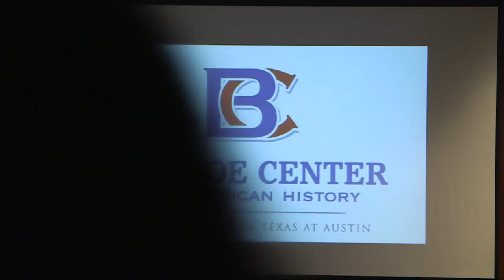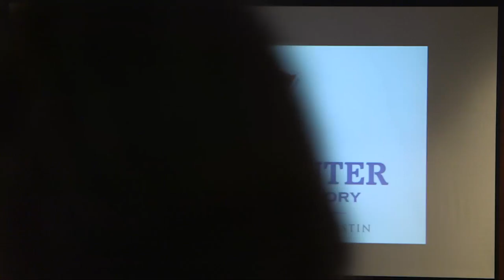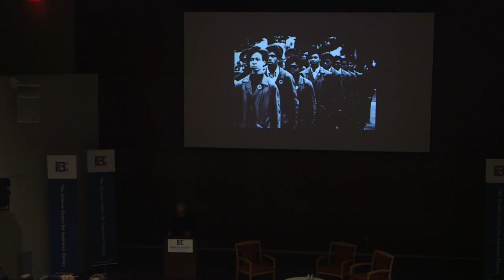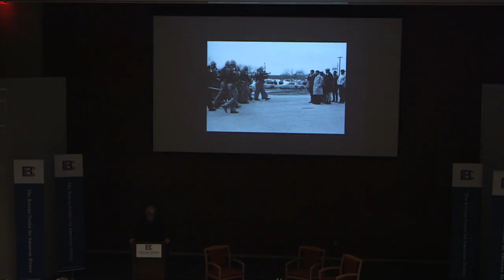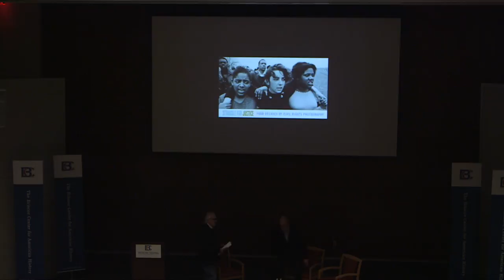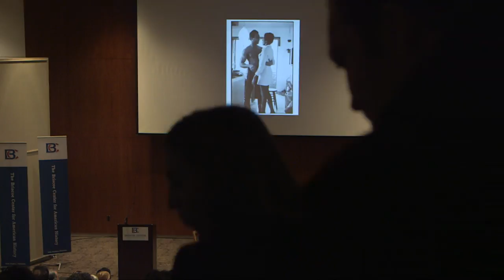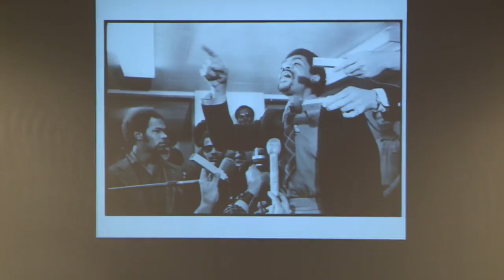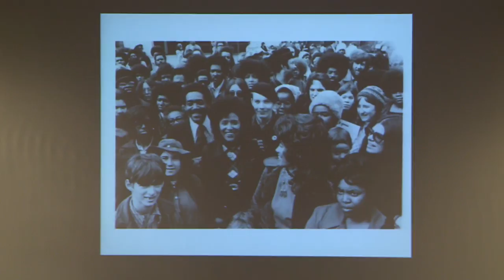Announcing the Stephen Shames Photographic Archive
Panel discussion, 6:30 p.m.
Bass Lecture Hall, LBJ School of Public Affairs